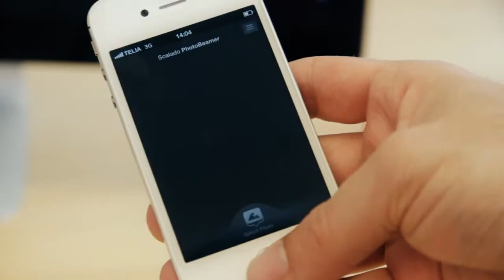Scalado PhotoBeamer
Scalado PhotoBeamer is a new innovative and easy way to show your photos on any screen. Just point your iPhone at any screen displaying and youll be able to enjoy your photos anywhere with family and friends.  Its a modern era slide projector available anytime, anywhere!
Features
Works on any display sporting a modern web browser - including desktop screens, projector screens, laptops etc.
Show your iPhone (iOS5 devices) photos on any screen, anywhere
Zero configuration with no registration necessary
Works over all connections, including 3G and Wi-Fi
Choose among themes supporting your mode of presentation
Progressive beaming and patented Scalado imaging technology, to ensure the fastest possible experience even over slow connections
No network setup, manual pairing, bumping or similar - connections work out of the box